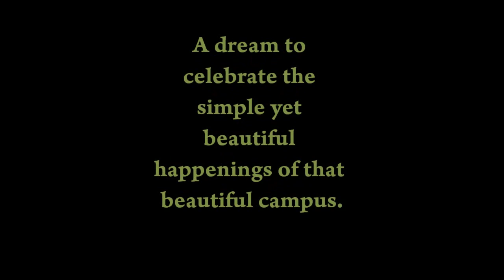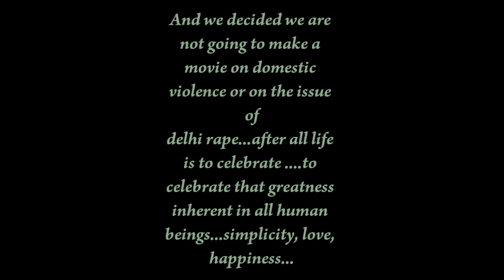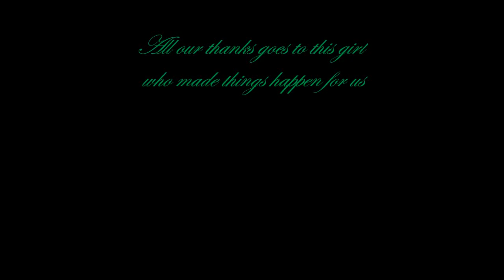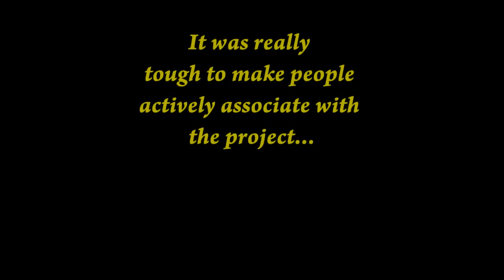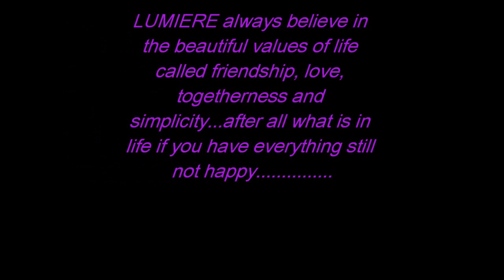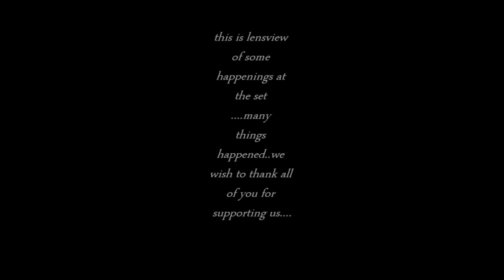Stills from the set of faculty blues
2 years back we made faculty blues. A film to showcase some of the finest moments of friendship at law faculty, delhi university. The film was directed by Eldho Mathew with support in script and casting by many students from the campus includes ashant anand, amit dahiya, naina daria, manu vikas, himanshu and many others. a lot of work went into the making of the movie. This is a tribute to your support for the movie.. Thank you CLCians...A many many thanks to Carnival Underground